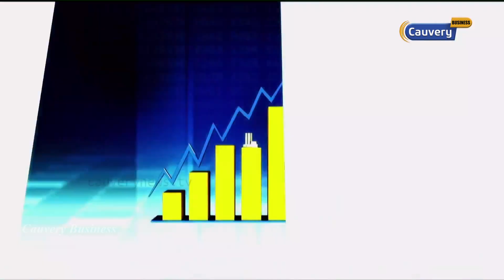IRCTC tie up with Zomato for food delivery | Mazagon dock defence order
IRCTC tie up with Zomato for food delivery | Mazagon dock defence order | bajaj share news tamil | bajaj electicals share | zomato share news tamil | irctc zomato deal tamil